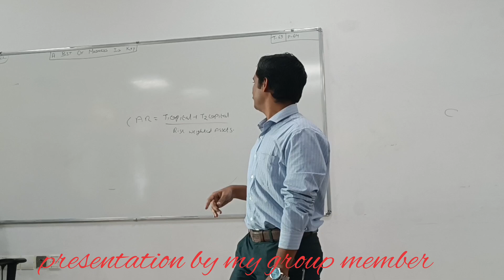Cricket Tournaments in my campus & birthday wishes..@gauravvlogspatna5359